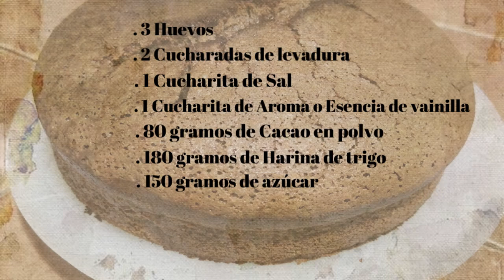Eva vlogs y su hija Ana comparten con nosotros su receta. Bizcocho de chocolate.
Hola a todos los bravillos y bravillas , hoy Eva vlogs y su hija Ana comparten con nosotros su receta de bizcocho de chocolate , y nosotros la compartimos con vosotros.. Esperamos que os guste.